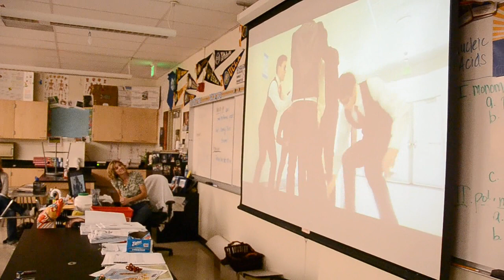Alan Asking Amanda! (Full) (Raw)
Not for the contest! Success!